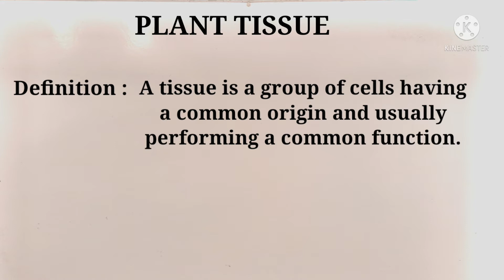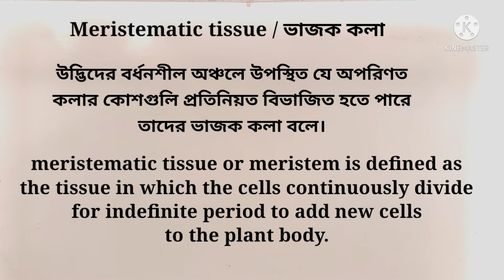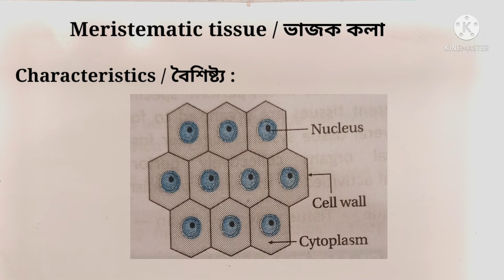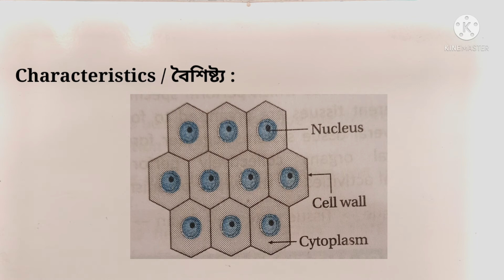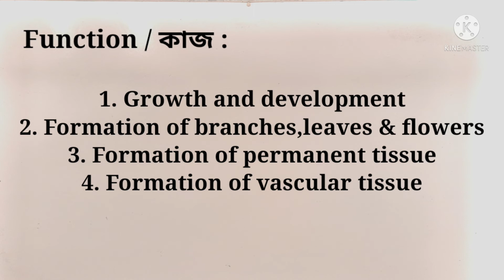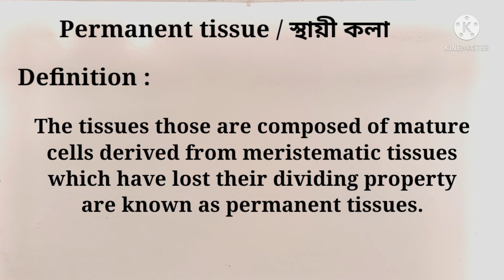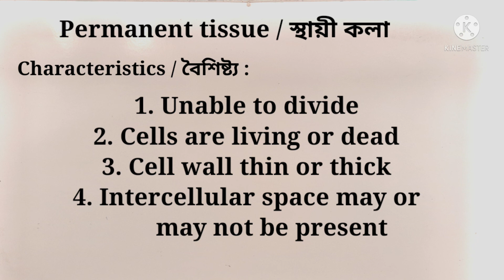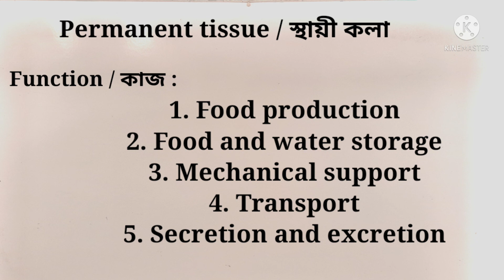উদ্ভিদ কলা - ভাজক কলা এবং স্থায়ী কলা/ Plant tissue - meristematic and permanent tissue